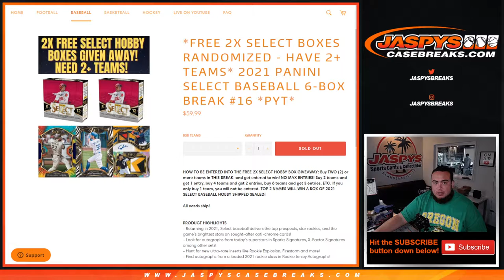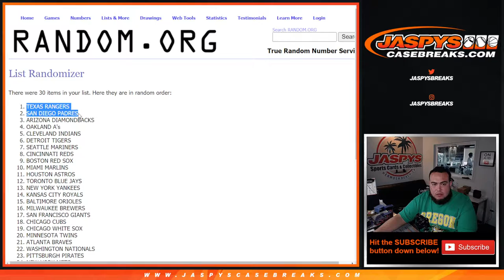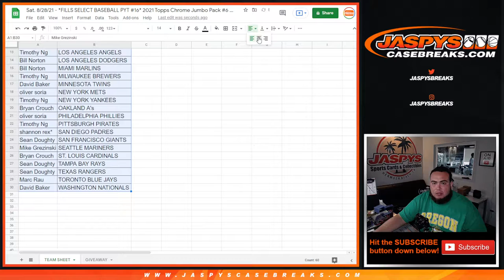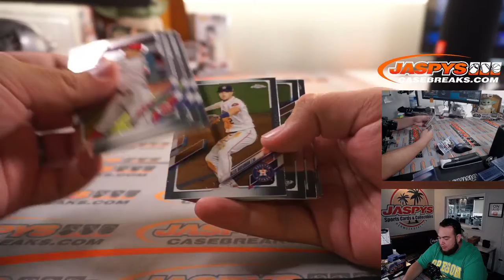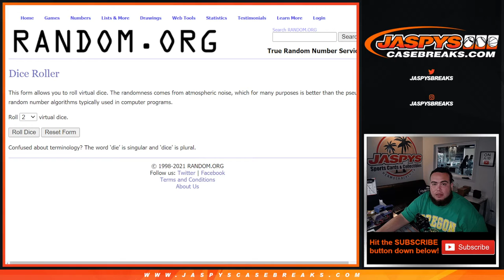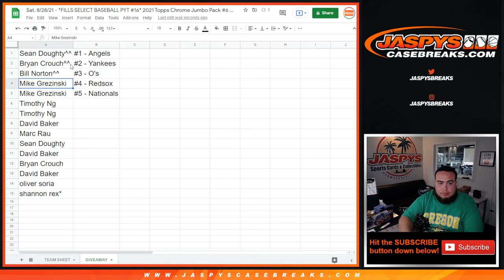Sat. 8/28/21 - *FILLS SELECT BASEBALL PYT #16* 2021 Topps Chrome Jumbo Pack #6 *RT*